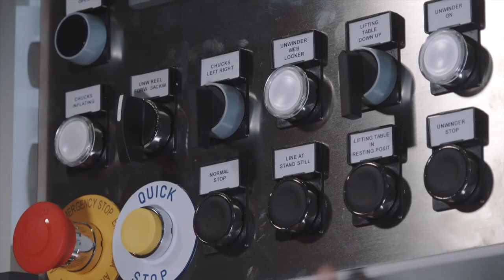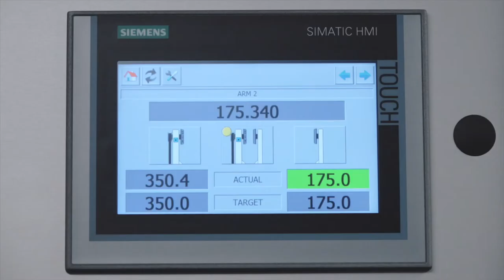AZ 7: Fully Automatic, High Productivity Slitter Rewinder for Aseptic Packaging material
The AZ 7 is a slitting machine with individual winding arms, for reels of large diameter, at combined surface and axial drive and with controlled contact force against the central winding drum. The AZ 7 has been designed to convert a wide range of materials: paper, paperboard, aseptic packaging material, label stock, plastic films, laminates.